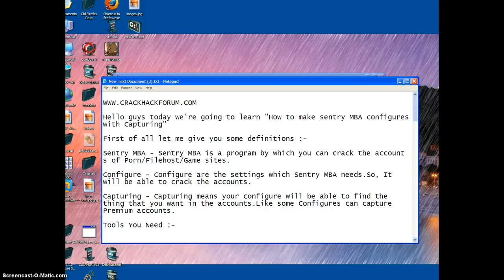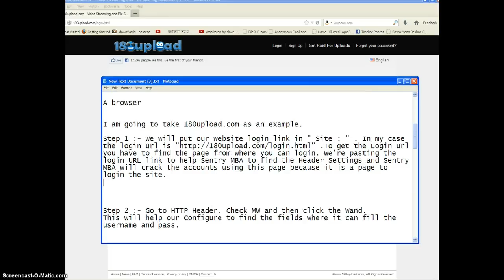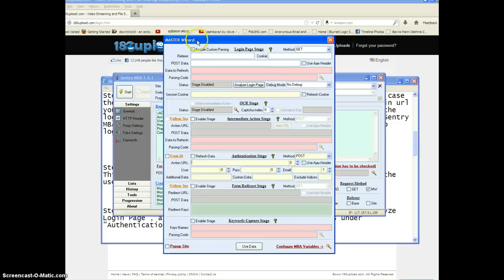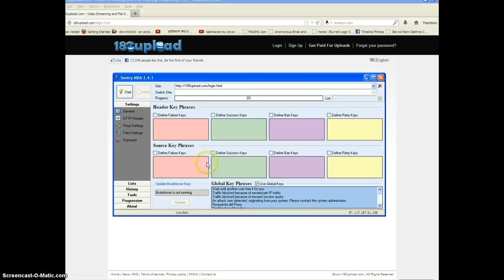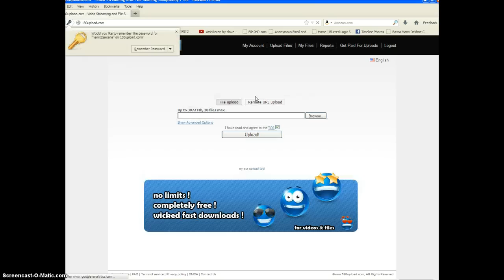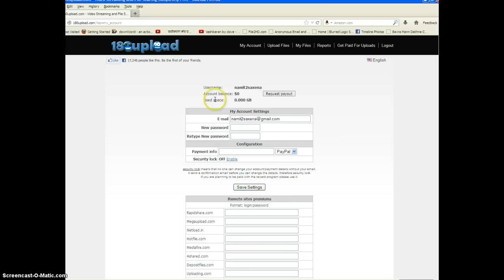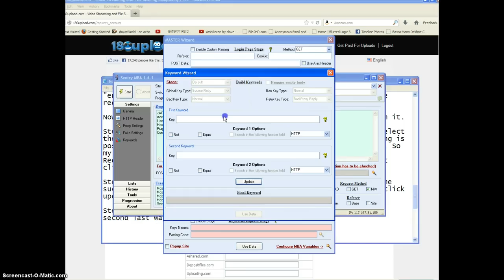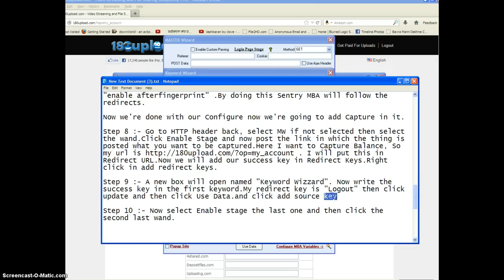Making Sentry MBA Config with Capture